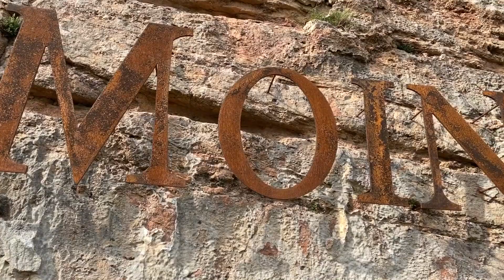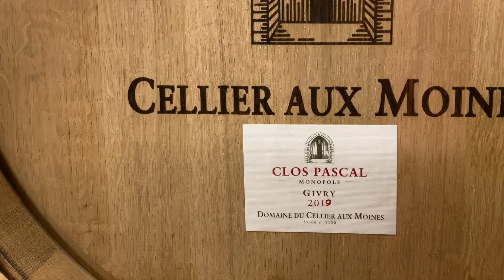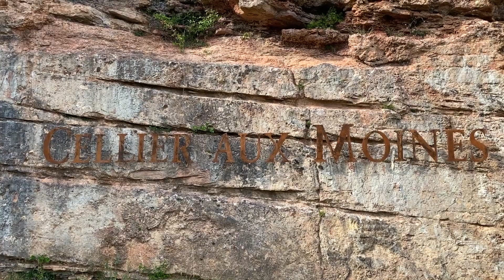Domaine du Cellier aux Moines - Clos Pascal Monopole Givry 2017 Tasting